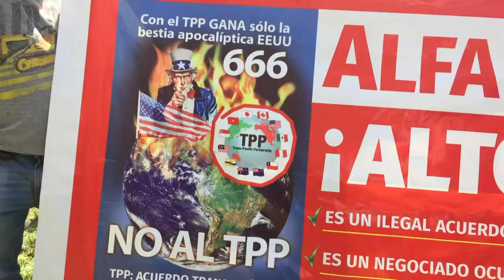Protestos em Lima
A polícia antiterrorista do Peru aumentou o nível de alerta na previsão de atentados de grupos internacionais por conta da cúpula da Apec em Lima. Nesta sexta-feira, as ruas da capital do país ficaram cheias de manifestantes contrários ao encontro.